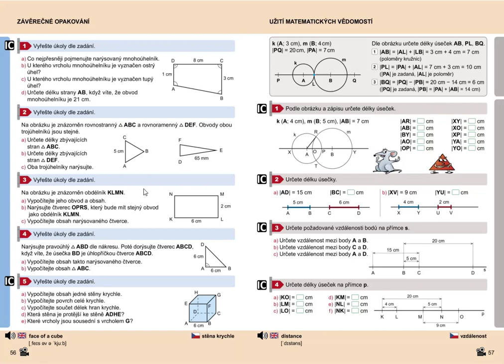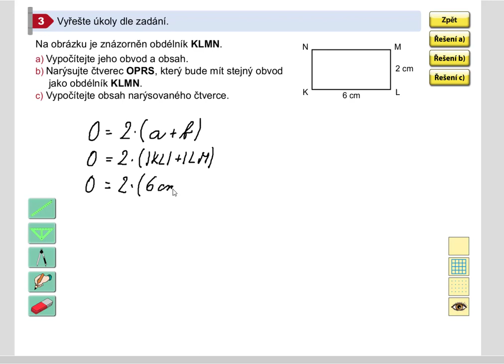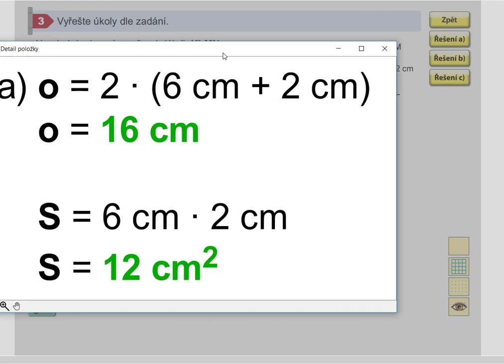Závěrečné opakování, Geometrie pro 5.roč., str. 56, cv. 3